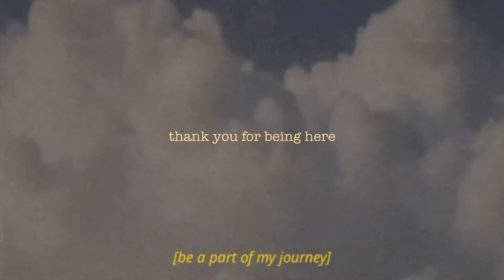i hate the holidays